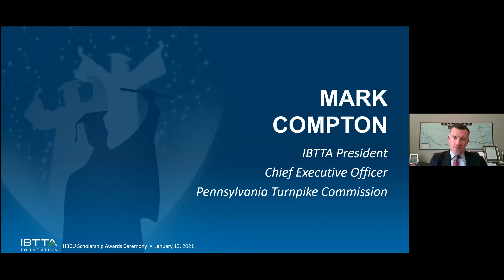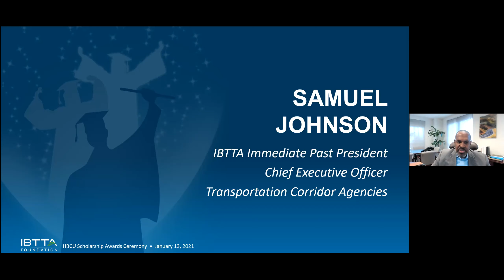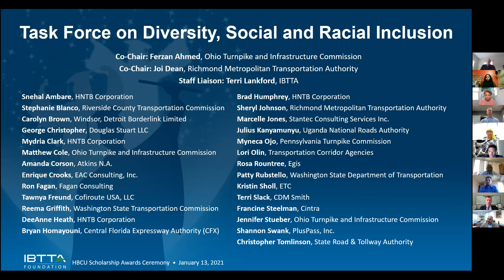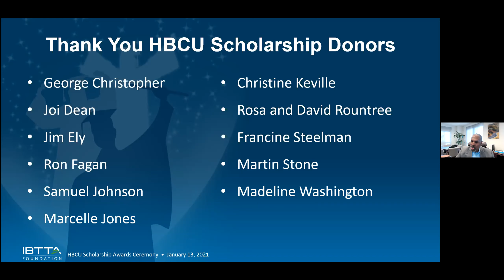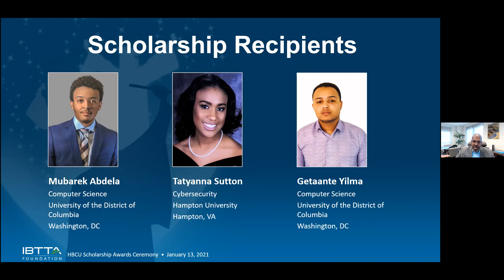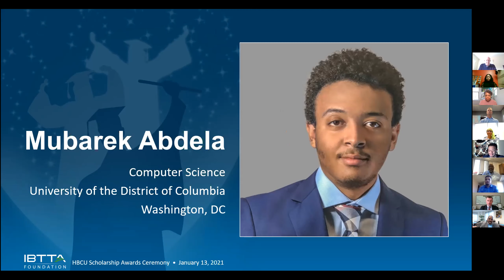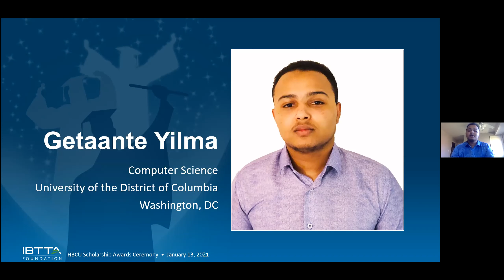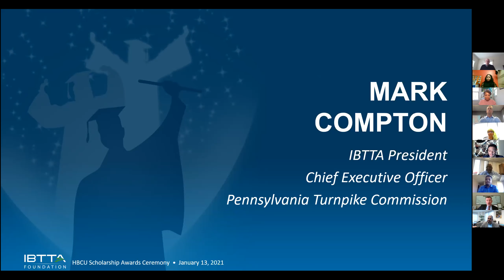HBCU Scholarship Ceremony, January 2021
The session was held as part of IBTTA's Boad of Director's Meeting to recognize three students who are attending Historically Black Colleges and Universities (HBCU) and were each granted a scholarship from funds raised by IBTTA members.